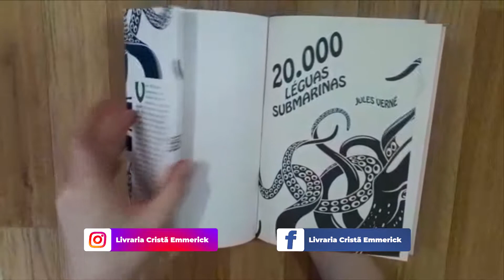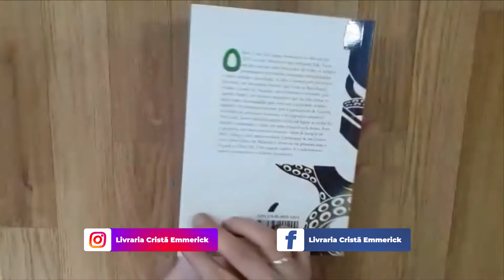20,000 Léguas Submarinas | Pé da Letra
Acompanhe as aventuras do capitão Nemo junto ao Náutilus em 20,000 léguas submarinas uma obra clássica de Julio Verne!
Confira mais detalhes da nova edição da Pé da Letra!